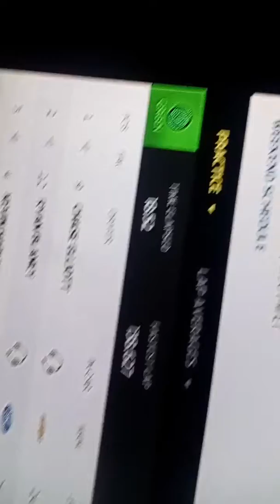Nascar at ims